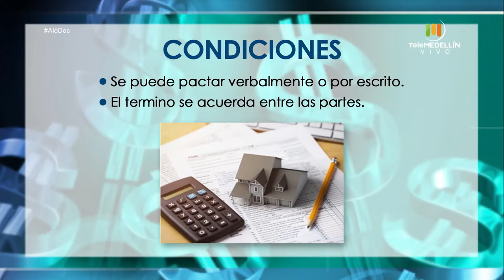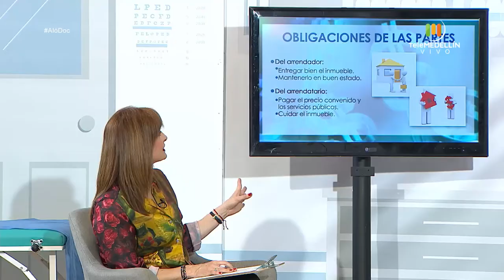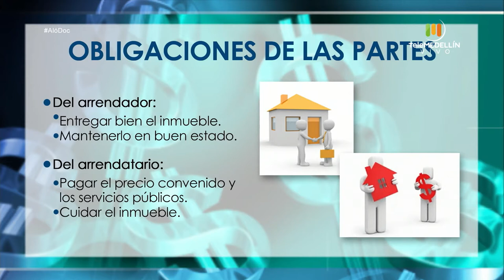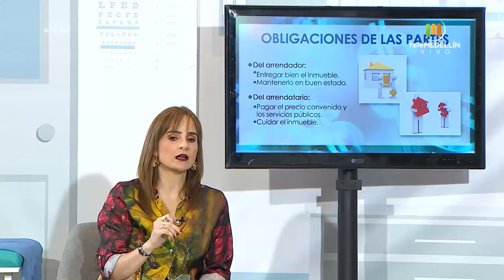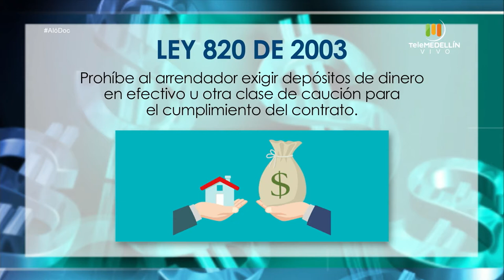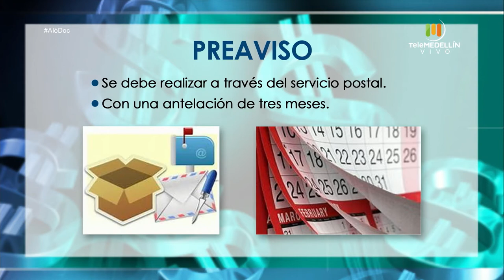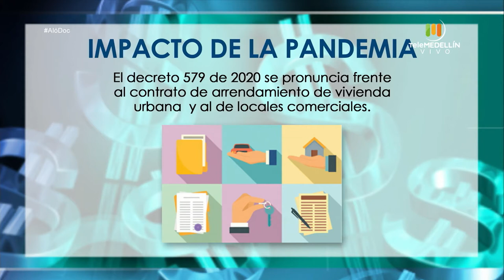Contrato de arrendamiento [Aló, Doc] Telemedellín